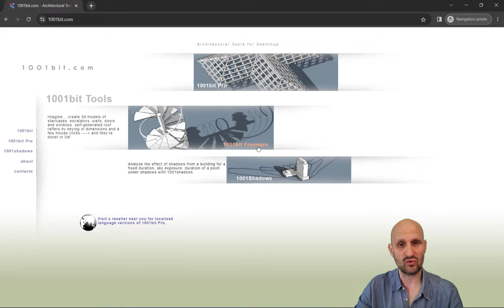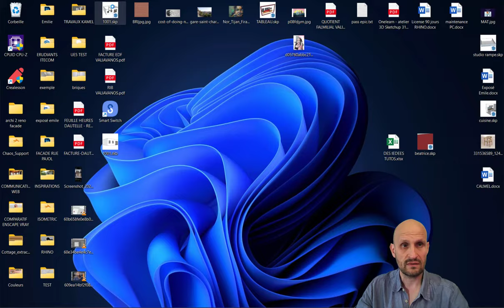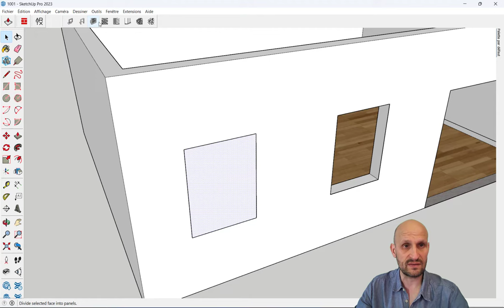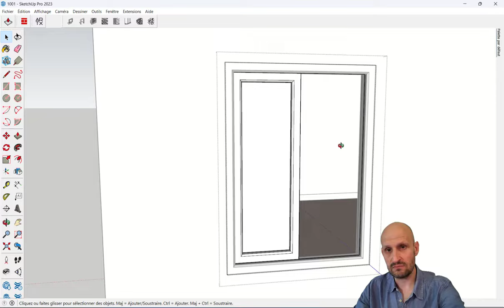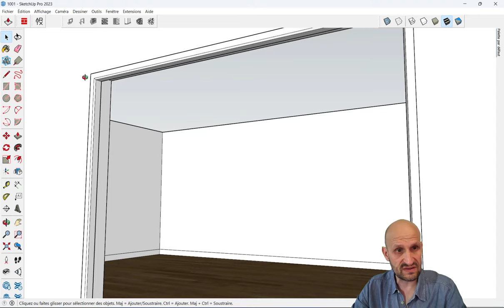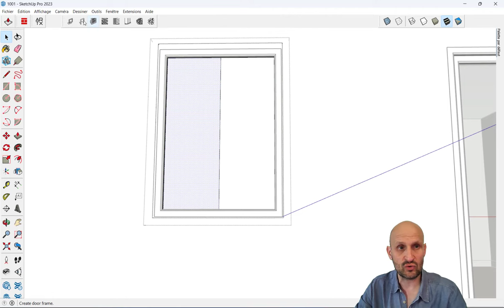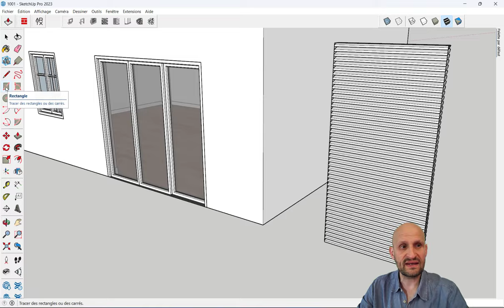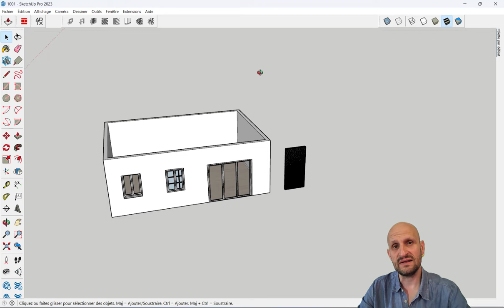SketchUp - Créer des fenêtres et des portes en 2 clics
Voici l'extension gratuite pour SketchUp; 1001 bittools
Cette extension permet de créer des fenêtres, des porte fenêtres, des stores, des volets et bien d'autres choses TRES FACCILEMENT.

Elle est indispensable !

1. SketchUp généraliste
2. Spécialement pour les architectes et décorateurs
3. Spécialement pour les menuisiers et designers bois

💌 Ma NEWSLETTER, inscrivez vous !

                                        OU

A bientôt !